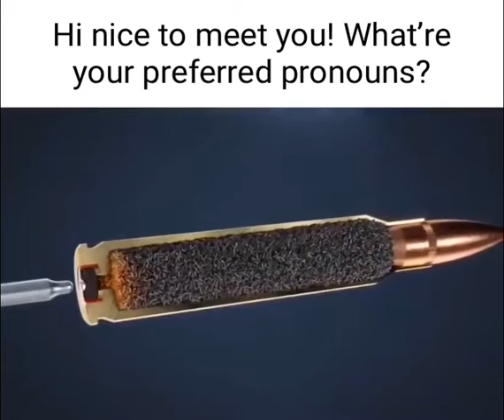Average day on Twitter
Me going to the local furry convention